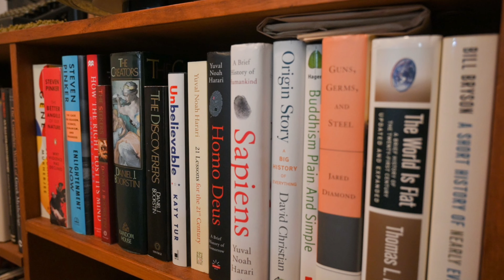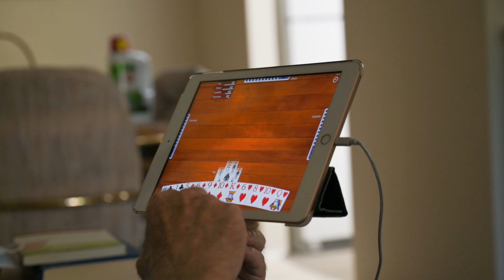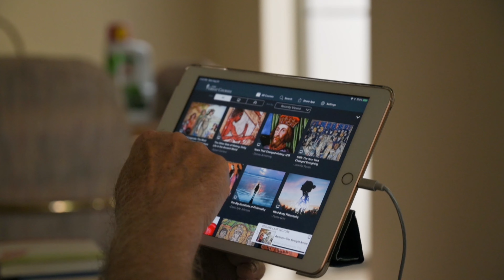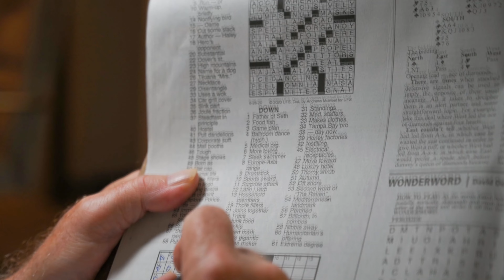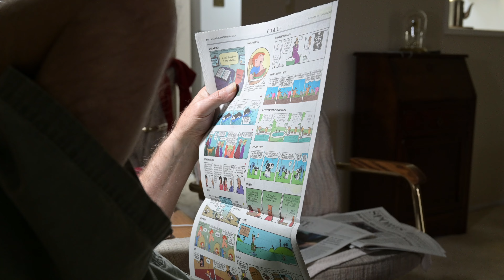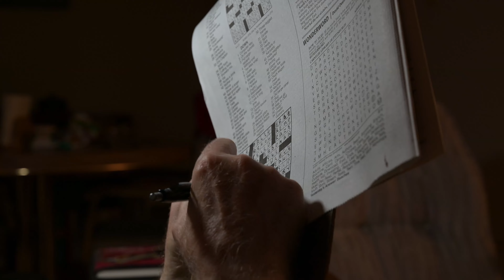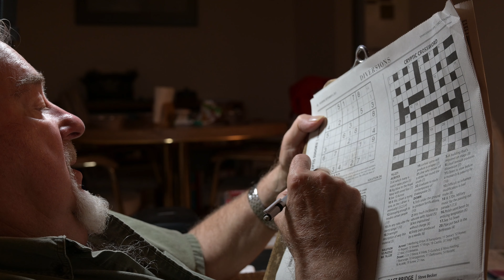Miss You Dad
Dad has passed but he has not been lost.  We both talked about and believed that we return to the spirit of the earth when we pass.  To the stars, the ocean, the flowers and all of nature.  This is not a loss because he will always be with us.  Towards the end I asked him where I would find him and he pointed at his heart.  If you keep someone in your heart you'll never lose them.  He always believed in being the most positive and enthusiastic person you can be.  He also believed in taking moments to just sit and watch the clouds, we can all benefit from taking those moments to slow down.  He was the kindest most loving soul and he'll be in my thoughts and heart every single day.  We'll swim in the ocean of love together.

On May 22, 1944, James “Jim” Moyer was born in Oklahoma to Kansas-born parents John and Mary (nee Streeter) Moyer. Jim, the youngest of the foursome, predeceased his three siblings. In February 2024, Jim was met with a sudden stage 4 cancer diagnosis that progressed rapidly, claiming his life on May 27, 2024, just 5 days after his 80th birthday.
Jim’s work journey started with his time in the Peace Corps followed by the US Navy. Next on the nautical path was a 19-year career with the BC Ferries where he started as a Deckard and retired as Chief Officer. From there, he went on to skipper the local boat to the Sidney Spit and local charters. Jim was a valued member of the Sidney seniors community and his presence filled any room he entered. He was a conversationalist and an avid reader, always eager to learn. He lived a full life and acknowledged how “good” it truly was multiple times in his final months. He was gracious, loving and strong-willed to the end. Forever in our hearts.